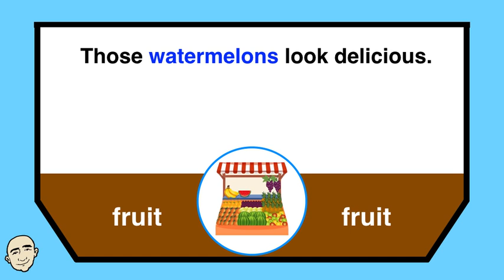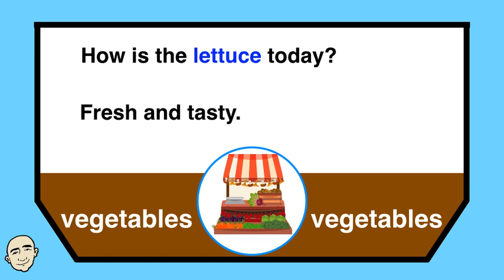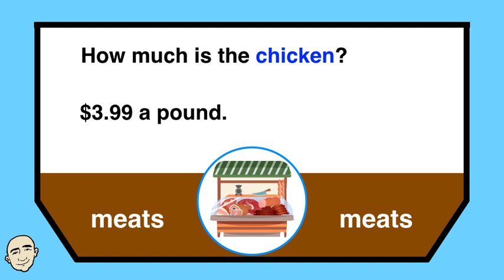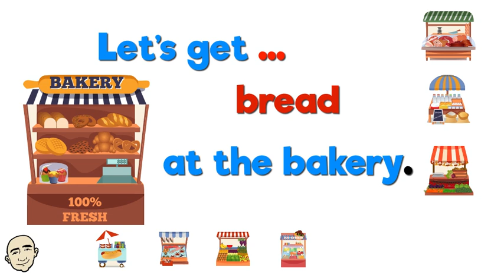Shopping (around town) + Let's get ... | Learn English - Mark Kulek ESL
Learn English: English phrases for shopping in English.KeyWords: salmon filet, watermelon, sunflowers, flavor, French bread, lettuce, rice, sugar, chicken, steak, butcher, grain market, beets, vegetable stall, bakery, a cone, ice cream shop, grapes, fruit stand, crab, fish market, wiener, hot dog stand. This is an interactive listening and speaking video. Students are encourage to give their preferences for shopping.
let’s get…, at the …, what do you want to get?, a food stand, a food shop, a food market, a food stall

⏱TimeStamps⏱
0:00 Intro
0:16 shopping
2:27 Let's Get ...

English in use:
May I get four salmon filets? Yes, certainly.
Those watermelons look delicious. They were picked this morning.
I would like some of those sunflowers. Excellent choice.
A double scoop, please. What flavor?
I need two loaves of French bread. Just a moment, thank you.
How is the lettuce today? Fresh and tasty.
A pound of rice and some sugar. How much sugar would you like?
How much is the chicken? $3.99 a pound.
Let’s get steak at the butcher. What do you want to get?
Let’s get rice at the grain market. What do you want to get?
Let’s get beets at the vegetable stall. What do you want to get?
Let’s get bread at the bakery. What do you want to get?
Let’s get a cone at the ice cream shop. What do yo want to get?
Let’s get grapes at the fruit stand. What do you want to get?
Let’s get crab at the fish market. What do you want to get?
Let’s get a wiener at the hot dog stand. What do yo want to get?